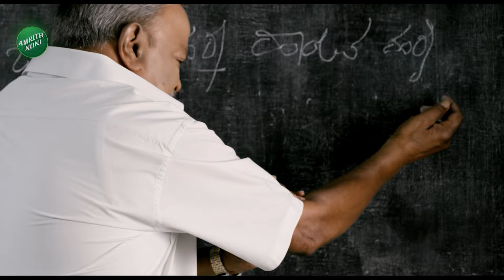Darshan Arrested | AMR Ramesh About Darshan | ಅಣ್ಣಾವ್ರು, ಅಪ್ಪು ಅವರು ಯಾವತ್ತೂ ಹೀಗೆ ಮಾಡಿಲ್ಲ|Renukaswamy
Darshan Arrested | AMR Ramesh About Darshan | ಅಣ್ಣಾವ್ರು, ಅಪ್ಪು ಅವರು ಯಾವತ್ತೂ ಹೀಗೆ ಮಾಡಿಲ್ಲ|Renukaswamy| Pavithra Gowda | Vistara News